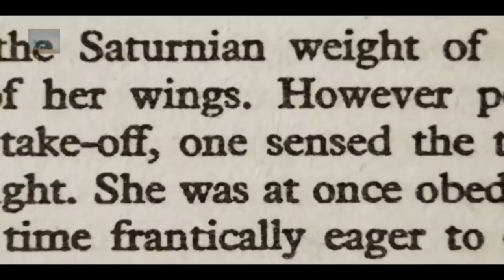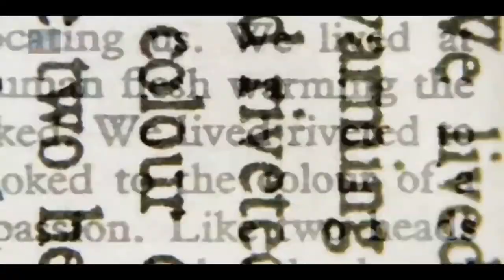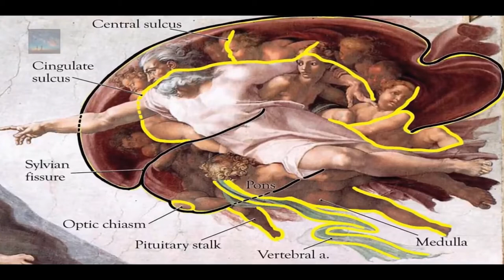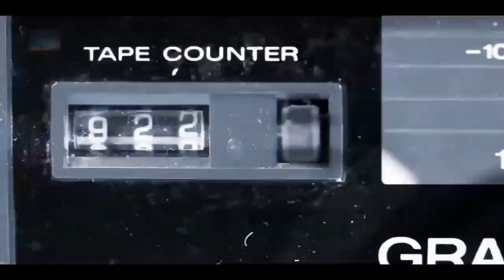SECRETS HIDDEN IN FAMOUS ART !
Research and crafty investigation and analysis into famous world recognized art depicts events and debatable events and existence.